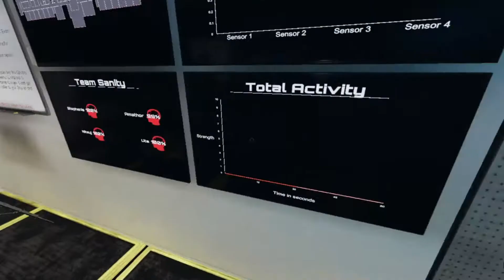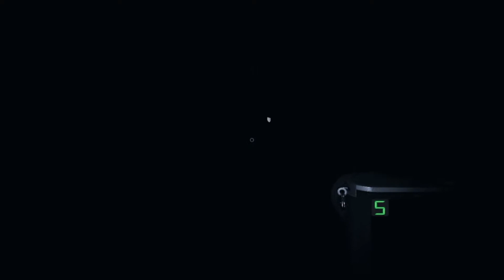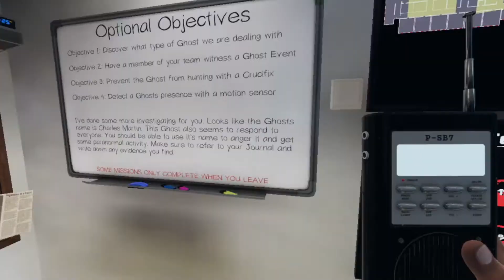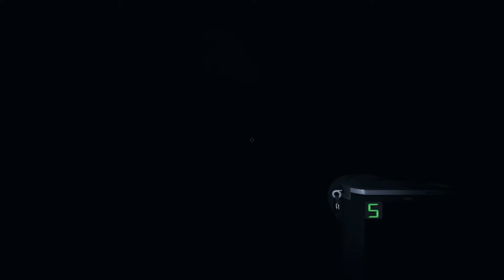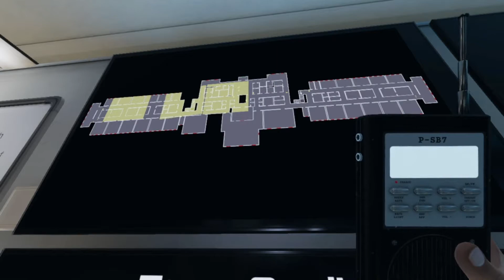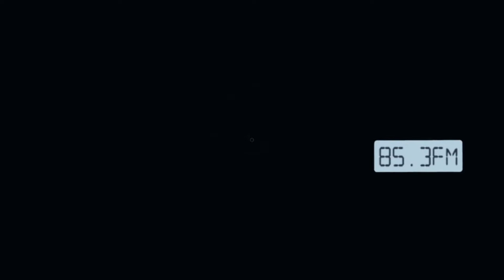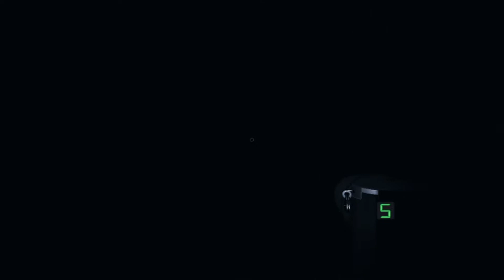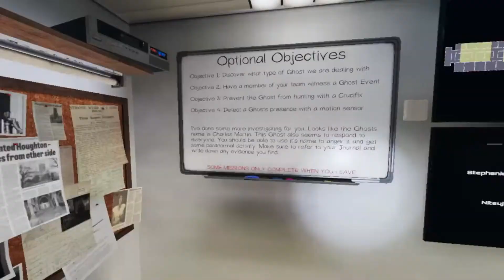1 hour ASYLUM PROFESSIONAL Phasmophobia | WE all died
Today me and some friends decided to do asylum on professional however, it didnt go to plan